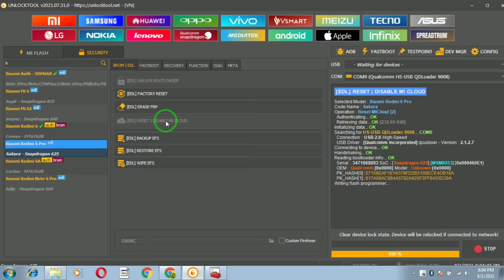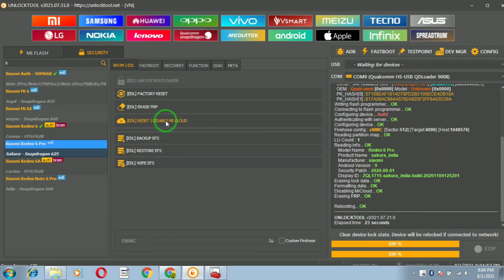redmi 6pro mi account Unlock, Google account unlock, Full format frp&Reset just 1 click Unlock tool